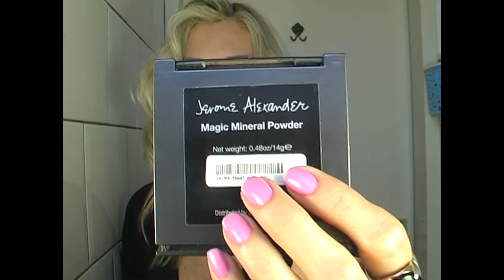Favoritos de março